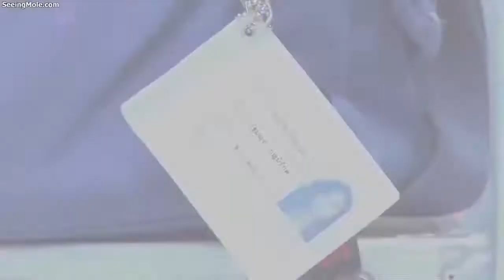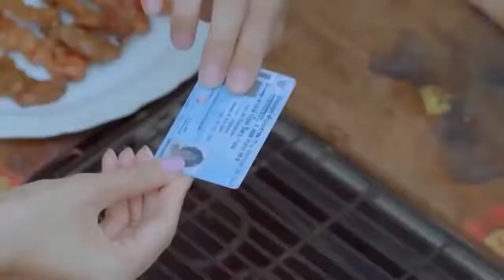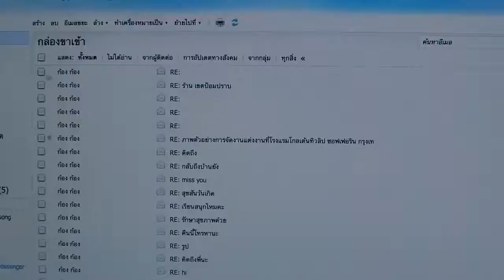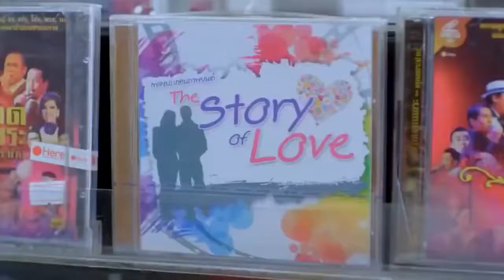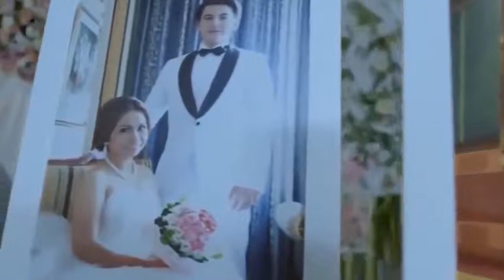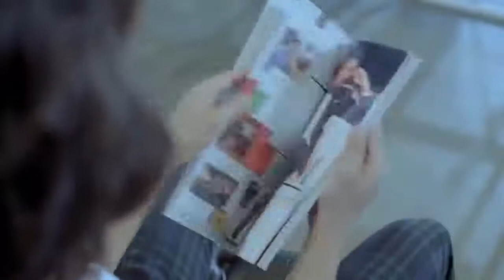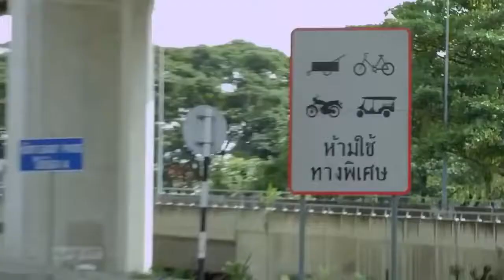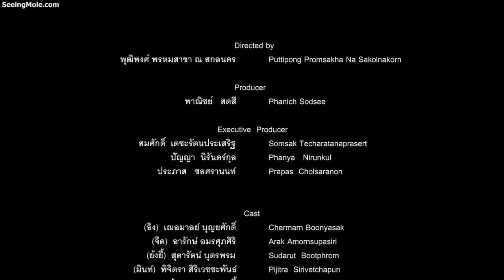Thailand movie love story [tagalog dubbed]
Movie collection is collecting free movies, series and Episode of your Favorite Drama, action & Romance.